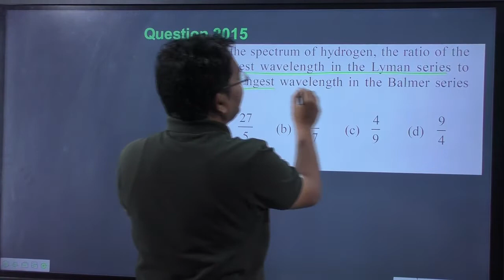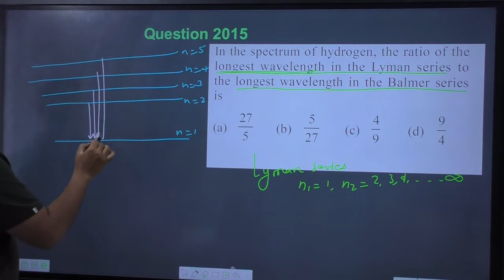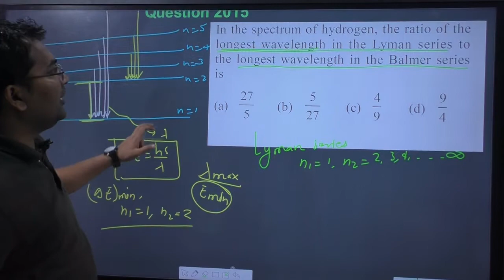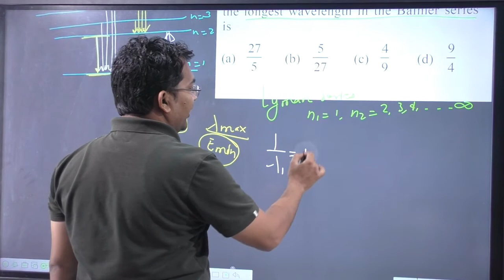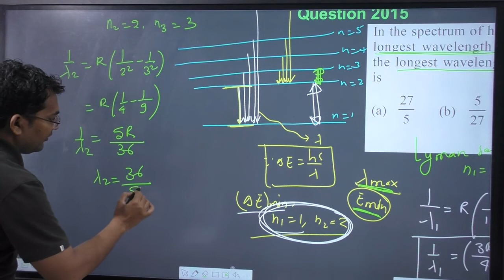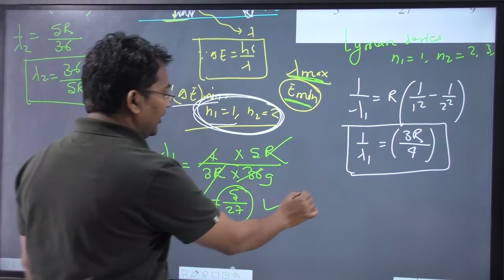In the spectrum of hydrogen the ratio of the longest wavelength in the Lyman series to the